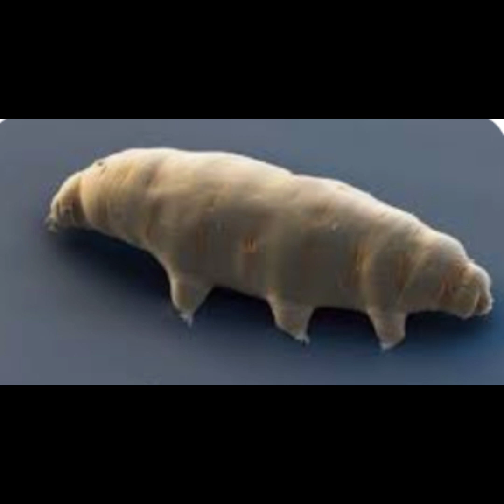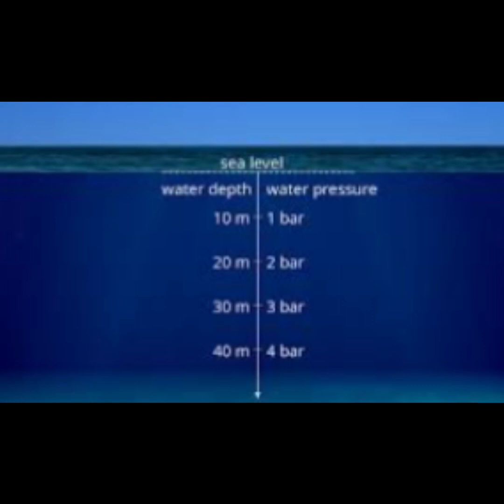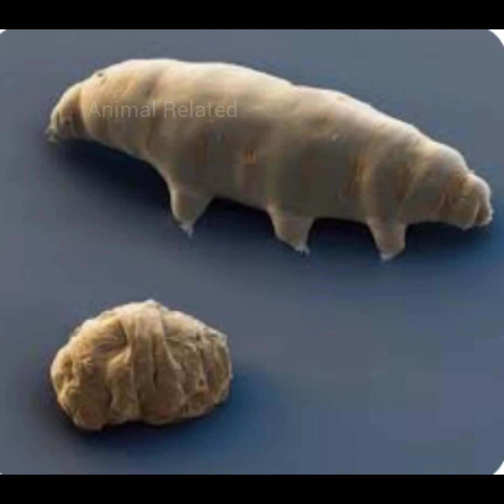Water Bear: এই প্রাণীর মৃত্যু নেই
🔥water bear facts

🔥what are water bears

🔥water bear tardigrade

🔥what is water bear

🔥animal facts in bengali

🔥facts about tardigrade

water bear facts

true facts water bear

a water bear

water bear in hindi

what is a water bear

water bear videos

water bear real

water bears

tardigrade

tardigrade facts

tardigrades in space

tardigrade in space

facts

tardigrade in bangla

tardigrades

tardigrade under microscope

tardigrade size

tardigrade animal facts

amazing facts

facts bangla

bangla facts

random facts bangla

tardigrade live in space

tardigrades in real life

 water bear

water bears

water bears in space

octonauts water bears

how to find water bears

how to find water bears in moss

water bear facts

mal webb water bear

water bear dont care

water bear don't care

waterbear

waterbears

waerbear